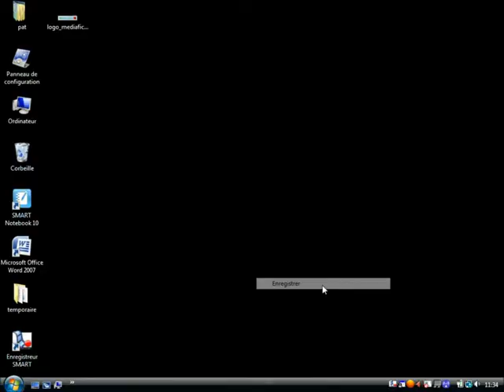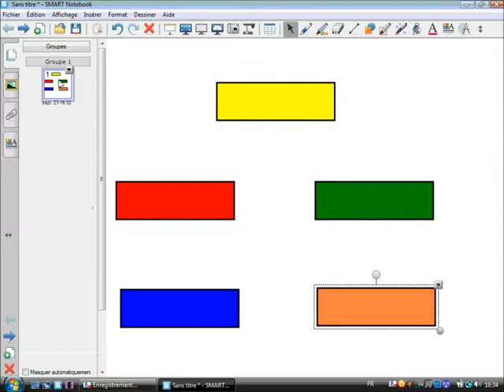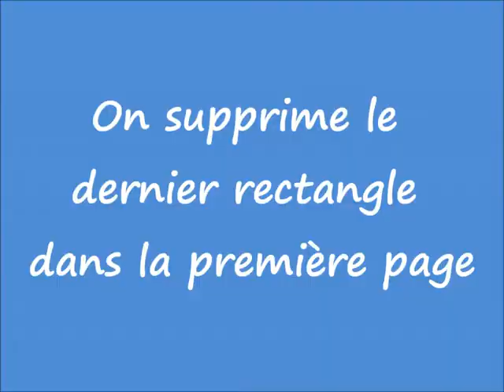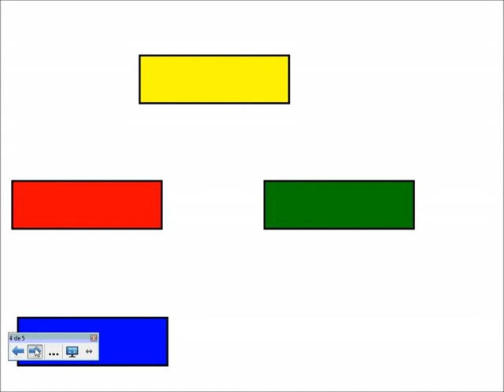Animer un schéma à la manière d'un diaporama - SMART Notebook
Astuce pour pallier les limites du Masque d'écran : affichage successif de pages comportant, chacune, un élément supplémentaire par rapport à la précédente.
(Ancienne version du logiciel Notebook. Actuellement le logicielle affiche la page dupliquée.)